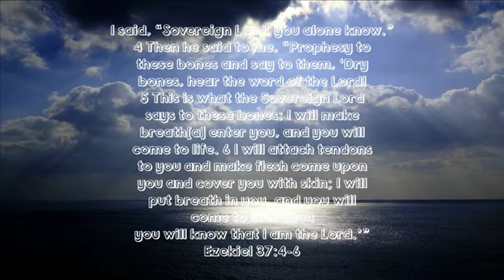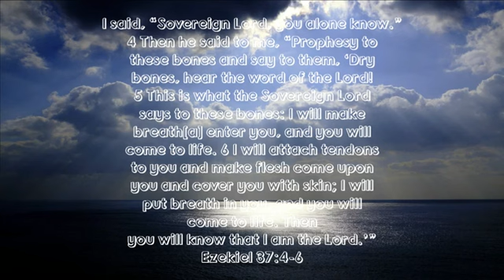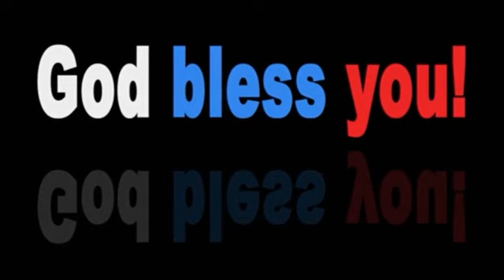Prophesy to these bones and say to them, ‘Dry bones, hear the word of the Lord! I am Jehovah GOD.’”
Ezekiel 37:4-7 New International Version
4 Then he said to me, “Prophesy to these bones and say to them, ‘Dry bones, hear the word of the Lord! 5 This is what the Sovereign Lord says to these bones: I will make breath[a] enter you, and you will come to life. 6 I will attach tendons to you and make flesh come upon you and cover you with skin; I will put breath in you, and you will come to life. Then you will know that I am the Lord.’”7 So I prophesied as I was commanded. And as I was prophesying, there was a noise, a rattling sound, and the bones came together, bone to bone.